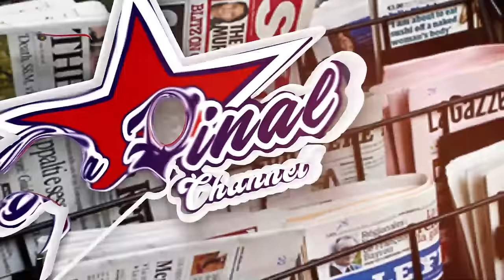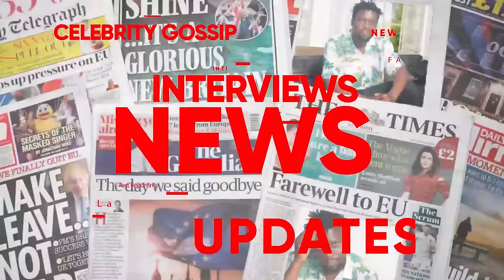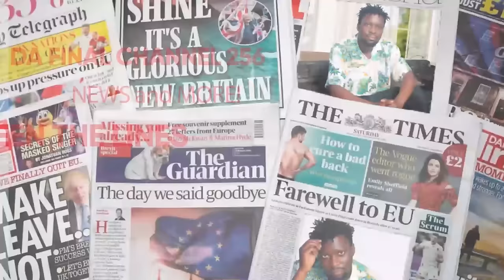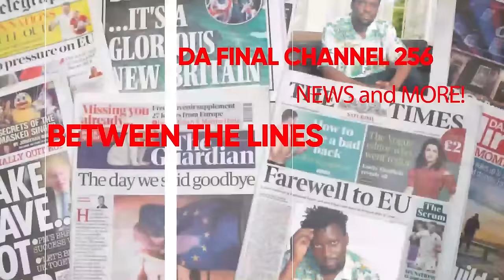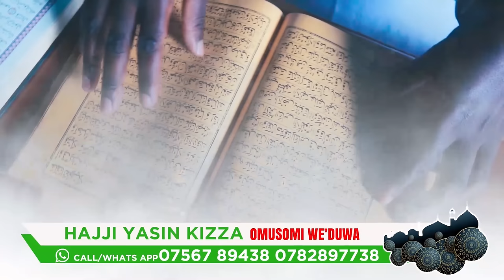BOBI WINE DEGREE ETABUDDE ABABADDE BAMUYITA OWA MDD. PARLIIAMENT OKUTAMBULA MALYA NSIMBI -FAROOQ ALI